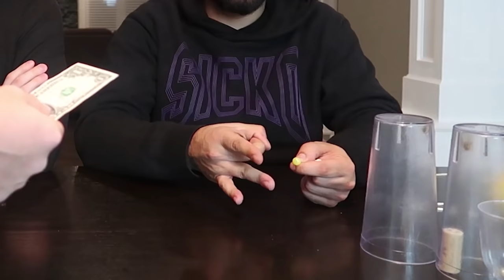IMPOSSIBLE TRICK - HOW TO CUT AN ORANGE WITH A DOLLAR BILL! *TOP 5 BAR TRICK BETS YOU ALWAYS WIN*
TRY THESE IMPOSSIBLE BAR / BRAIN TRICKS ON YOUR FRIENDS AND FAMILY!!

ItsYeBoi

PREVIOUS VIDEO:
IMPOSSIBLE TRICK - HOW TO CUT A POTATO WITH A STRAW!! *TOP 5 BAR TRICK BETS YOU WILL ALWAYS WIN*